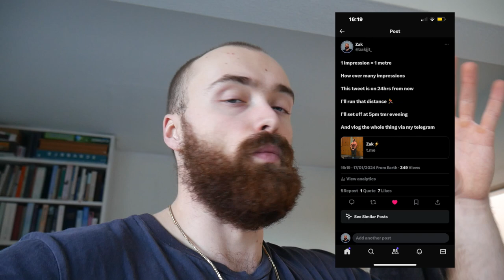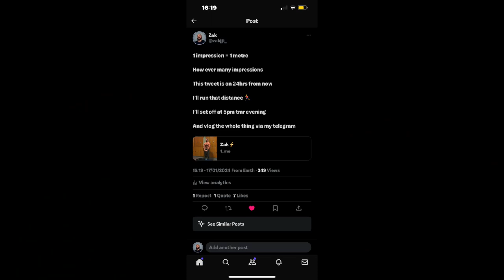1 impression = 1 push up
Motivated to inspire others, I have created this channel to spread positivity, motivation and document my journey at the same time.

God bless 🙏